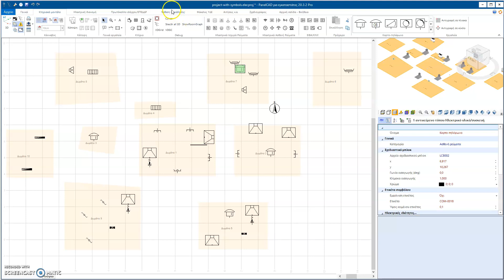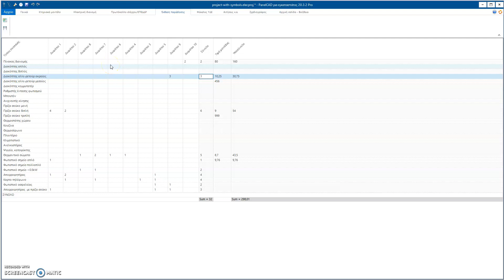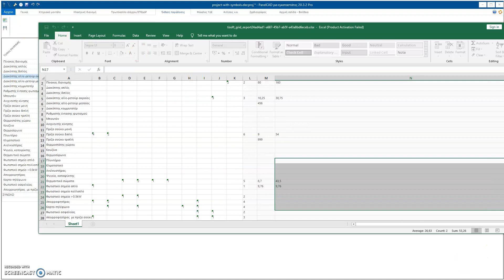Έκθεση παράδοσης σε επεξεργάσιμο πίνακα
Παρουσιάζεται η νέα λειτουργικότητα στην έκθεση παράδοσης όπου πλέον αυτή είναι διαθέσιμη και σαν πίνακας στον οποίο εύκολα μπορούμε να δούμε τις συνολικές συσκευές ανά δωμάτιο, να εισάγουμε τιμές μονάδος και να παράγουμε την προκοστολόγηση του έργου μας.